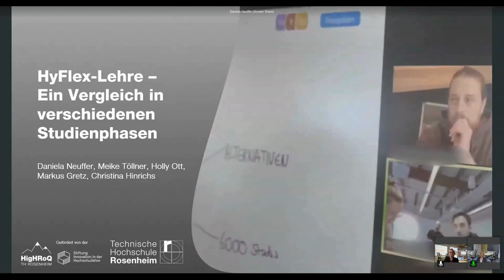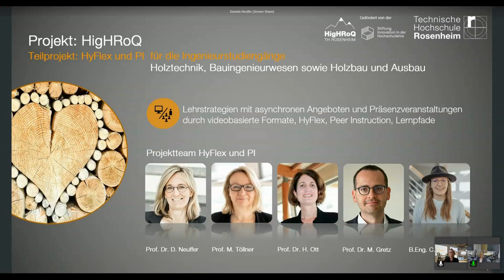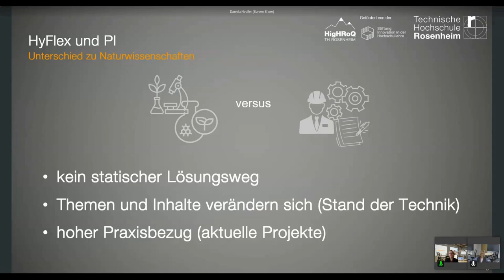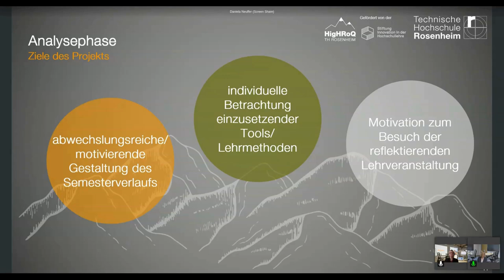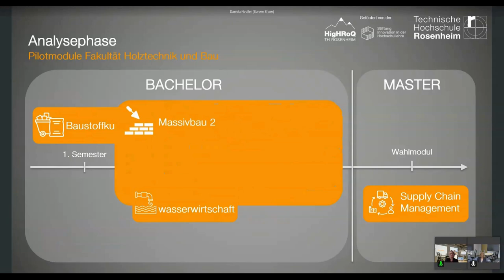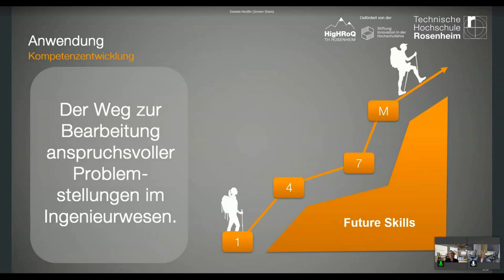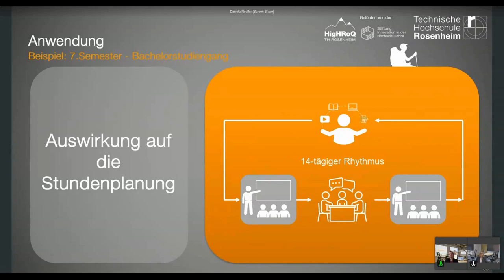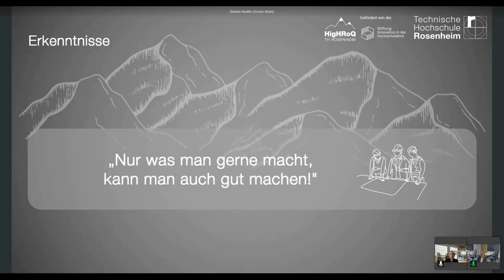HyFlex-Lehre – ein Vergleich in verschiedenen Studienphasen - Neuffer, Ott, Hinrichs & Töllner - UFF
HyFlex-Lehre – ein Vergleich in verschiedenen Studienphasen: Ein Input von Daniel Neuffer, Holly Ott, Christina Hinrichs und Meike Töllner auf dem University:Future Festival 2024.

Hybrides und flexibles Lernen gibt den Studierenden die Möglichkeit selbst zu entscheiden, wie, wann und wo sie an einer Lehrveranstaltung teilnehmen. Sie können sich mit den Materialien in verschiedenen Modi (Präsenz, Online, Asynchron) beschäftigen, um die Lernziele zu erreichen. In welchem Umfang ist die HyFlex-Methodik aber mit Selbstlernphasen sinnvoll und sollten Live-Lehrveranstaltungen ergänzend zur Vertiefung oder zur allgemeinen Lehrstoffvermittlung eingesetzt werden? Gibt es diesbezüglich Unterschiede über die verschiedenen Studienphasen? Wie hoch darf die Eigenverantwortung der Studierenden zum Erreichen der fachlichen Lernziele sein?
Studierende bringen je nach Studienphase individuell unterschiedliche Voraussetzungen bezüglich Selbstmanagement, kritischem Denken und Problemlösungsstrategien mit. Diese Skills sind aber wesentlich für ein Bestehen im zukünftigen Berufsleben, welches im Bauwesen von einschneidenden Veränderungen gekennzeichnet ist. Daher sollen diese Fähigkeiten neben der Vermittlung von fachlichem Wissen gefördert werden. Vielfältige technische Möglichkeiten der Lernplattformen ermöglichen diese neuen Lernoptionen, die zum lebenslangen Lernen befähigen. Eine Besonderheit im Ingenieurwesen ist dabei sicherlich, dass für die Lösungsfindung unterschiedliche Wege gegangen werden können und verschiedene ingenieurmäßige Lösungen möglich sind. Eine Reflexionsphase ist daher für die angestrebte Inhaltstiefe unerlässlich. In fortgeschrittenen Studienphasen kann dabei individuelles Feedback über die Lernplattform nicht die Diskussion der Problemstellungen vollständig ersetzen. Für die unterschiedlichen Studienphasen wurden daher die Modi der HyFlex-Methode gezielt ausgewählt und getestet.
Anhand von differenziert erprobten Lehrkonzepten vom Studienbeginn im Bachelor bis hin zum fortgeschrittenen Masterstudium werden unsere evidenzbasierten Erkenntnisse zur hybriden und flexiblen Gestaltung von Lehrveranstaltungen im Ingenieurwesen vorgestellt.